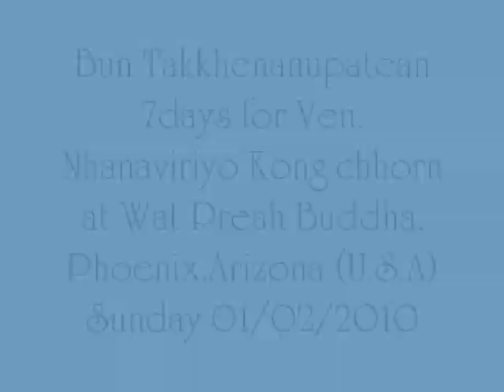Venerable Nhanaviriyo Kong Chhorn (1942-2010).wmv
បុណ្យទក្ខិណានុប្បទាន ៧ថ្ងៃ ប្រគេនព្រះគ្រូញាណវិរិយោ គង់ ឆន ព្រះគ្រូចៅអធិការវត្តស្មោង ឃុំស្មោងខាងជើង ស្រុកកំចាយមារ ខេត្តព្រៃវែង ដែលបានអនិច្ចធម្មកាលពីថ្ងៃ ច័ន្ទ ទី ២៧ ខែ ធ្នូ ឆ្នាំ ២០១០ នៅវត្តស្មោង ។
កន្លែងប្រារព្វពិធី នៅវត្ត ព្រះពុទ្ធ ទីក្រុងហ្វីនិច រដ្ឋអារីសូណា សហរដ្ឋអាមេរិក នាថ្ងៃ អាទិត្យ ទី ២ ខែ មករា ឆ្នាំ ២០១០ ។